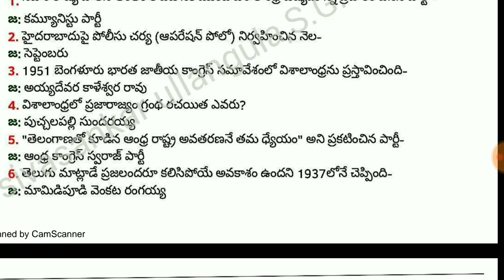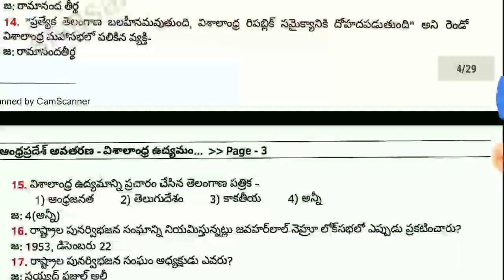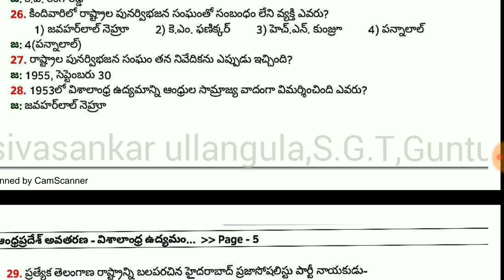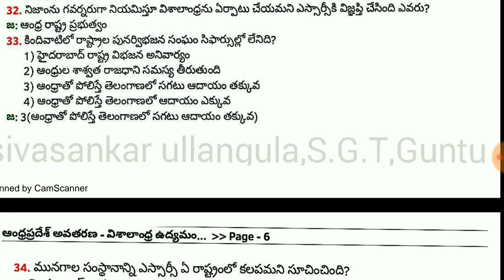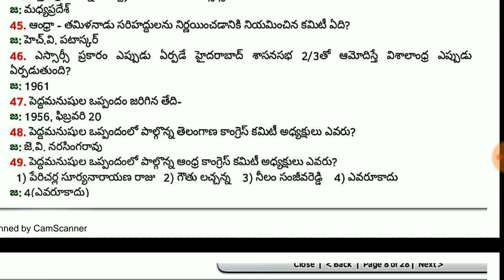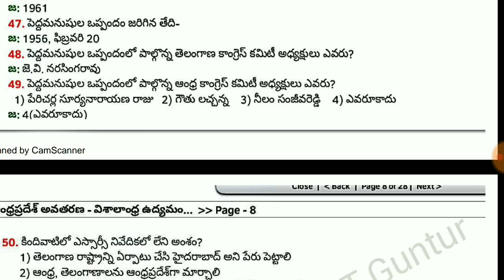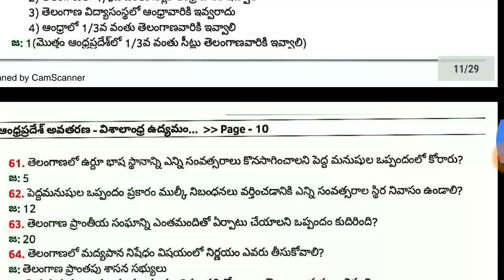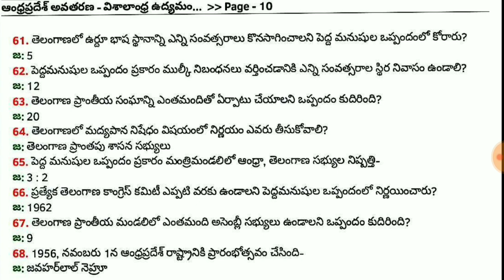ఆంధ్రప్రదేశ్ అవతరణ - విశాలాంధ్ర ఉద్యమం 1956 - 2104 మద్య ముఖ్య సంఘటనలు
Daily Quiz /Online Exam No:104
★ గ్రామ సచివాలయ ఉద్యోగాలకు
    ప్రత్యేకం
★ Groups - 1,2,3,4, DL,JL
★ VRO - VRA - P. Secretary
★ SI - Constable
★ DSC - TET
★ RRB - SSC

Qns: 2011లో అల్ప స్త్రీ పురుషుల నిష్పత్తి గల రాష్ట్రం?

A) హర్యానా
B) సిక్కిం
C) పంజాబ్
D) జమ్మూ కాశ్మీర్